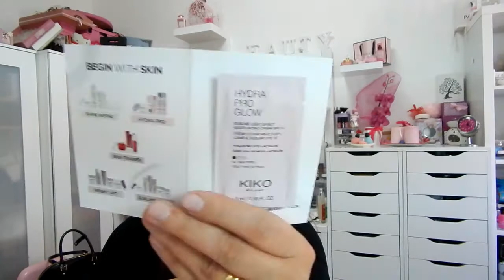Arctic Holiday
Ciao a tutti nuovo video acquisti makeupposi..oggi vi mostro la nuova linea di kiko uscita per le feste Arctic Holiday..io l'adoro..spero piaccia anche a voi. Bacioniii

Per contatti commerciali da parte di aziende che volessero che recensissi i loro prodotti queste sono le mie mail: